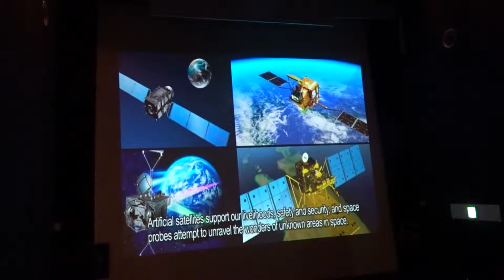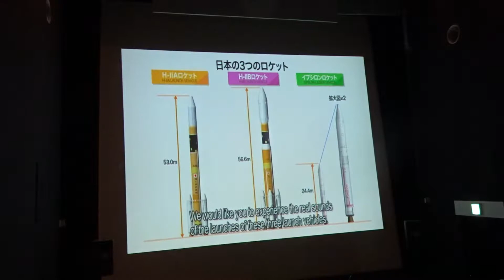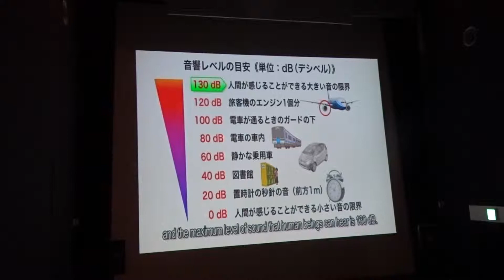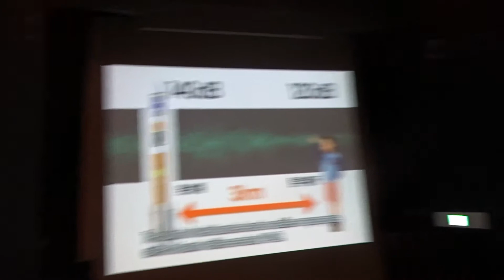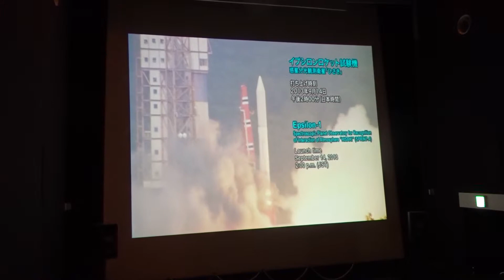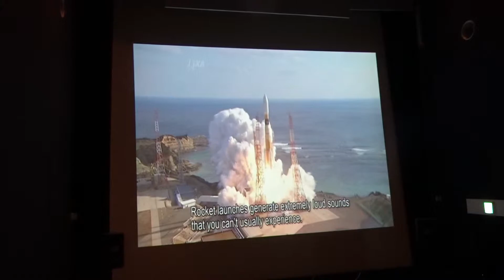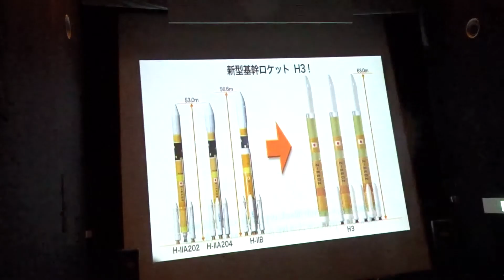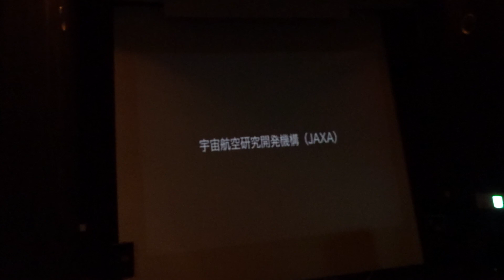2018年02月23日15時13分 種子島宇宙センター 宇宙科学技術館 映画上映２